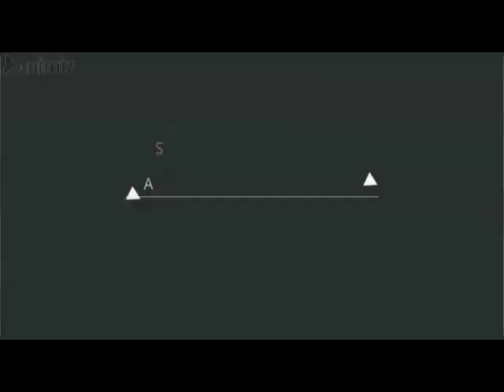UTENGENEZAJI MKAA KWA KUTUMIA MASHINE YA MKONO AU KISASA